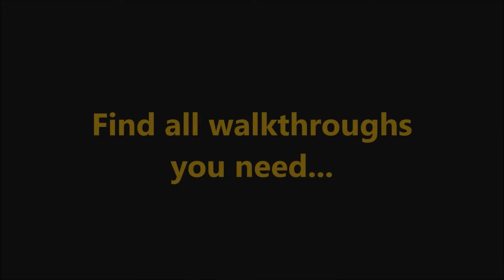New Yankee 10 - Under the Genie's Thumb Level 5